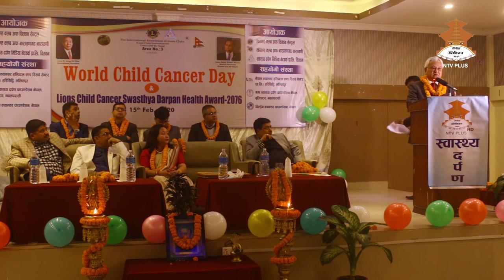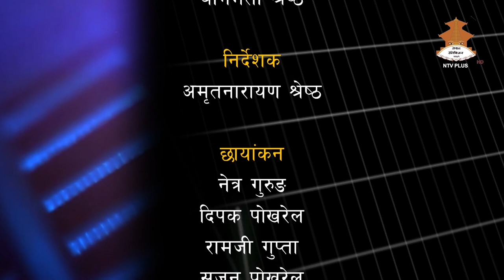फोक्सोकोे विरामी हेर्ने डाक्टर म समयले क्यान्सर रोगीको उपचारमा व्यस्त बनायो । डा.मदन कुमार पिया ।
Swasthya Darpan : वरिष्ठ क्यान्सररोग विशेषज्ञ डा.मदनकुमार पियाले लायन्स बाल क्यान्सर स्वास्थ्य दर्पण हेल्थ अवार्ड २०७६ को विशेष समारोहमा आफ्नो पेशागत अनुभव, नेपालमा क्यान्सररोगका संस्थागत विकास र जनशक्तिको वर्तमान  अवस्थाबारे कार्यक्रममा सहजिकरण गर्नु हुदै ।। Dr. Madan Kumar Piya..।। Swasthya Darpan Child Cancer day-2076